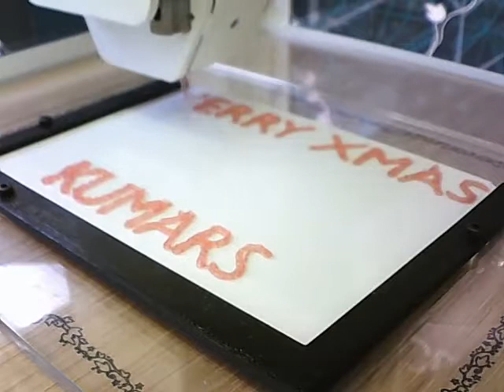Magic Candy Factory! 3D Printing your Sublime Strawberry vegan magic candy!